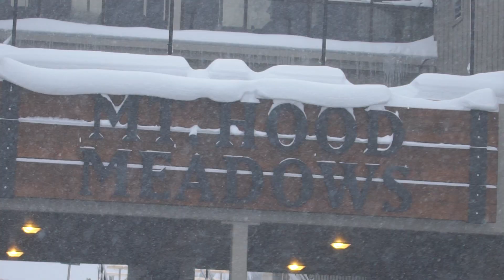Epic week of Powder at Mt. Hood Meadows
Meadows received nearly 70 inches of fresh less than a week. Mid February conditions are EPIC. Derek Zornado captured some of the powder riding throughout the storm cycle.
Practice Deep Snow Safety! Ride with a buddy and keep them in sight. Avoid tree wells.